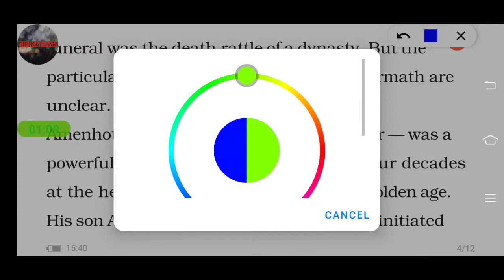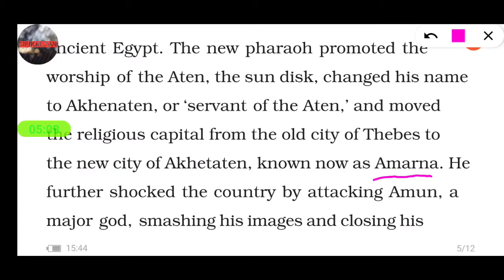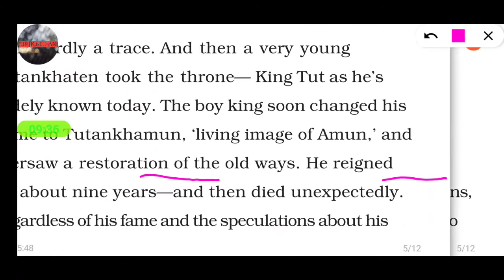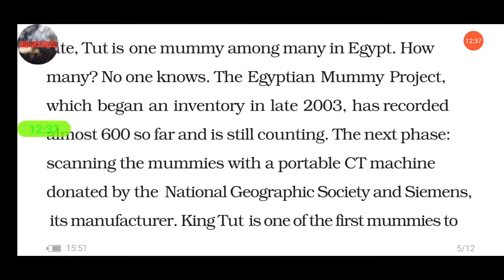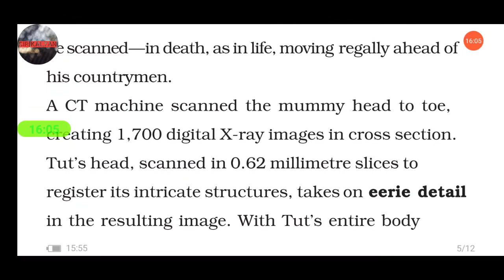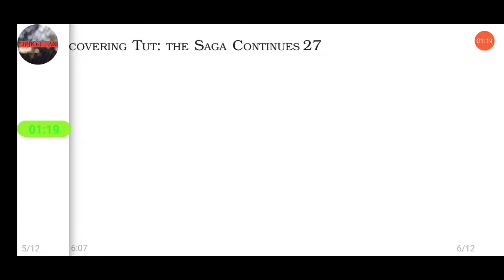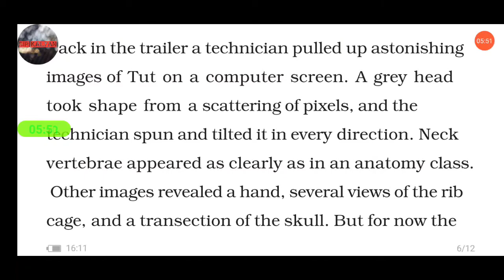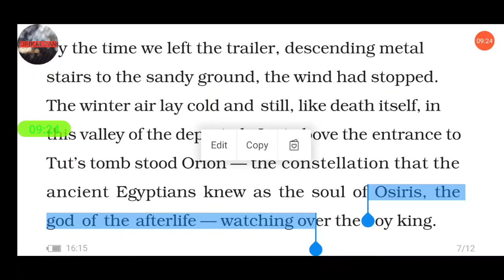Discovering Tut : the saga continues class 11 chapter 3 by A.R.williams full chapter by ks classes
short type question answer

A.R. Williams is the writer of this chapter. Moreover, this chapter is regarding the last heir of the great Pharaoh Dynasty, Tutankhamun. He died in his teenage after ruling for 9 years. His death gave birth to a mystery. This chapter talks about all the possible mysteries: the curse, where his tomb is lying, his whole life and finally his death. Discovering tut: the saga continues summary will give you all the facts and information about the death of Tut

Discovering Tut: the Saga Continues Summary in English
Tutankhamun was the last leader of the great Pharaoh Dynasty. He was young when he died. According to some people, his death was a murder. In the year 1922, his tomb was exposed by Howard Carter, an Archaeologist. After 80 years, he was taken for the CT scan to solve the mystery of his life and death through a forensic reconstruction.

His father or grandfather, Amenhotep III, was a very powerful Pharaoh ruler over a period of 40 years. Moreover, his son, Amenhotep IV, succeeded him and initiated the strangest period in the history of Egypt. His name changed to Akhenaten which means servant of Athens. He changed the religious capital from Thebes to Amarna. Later he attacked Amun, a god, ruined his images and shut his temples. Another mysterious ruler thrived him who died very soon. Tutankhamun sat on the power and ruled for 9 years.

When Tut’s mummified body was found, he had lots of gold and wealth. Carter got him after so many years. After conducting the research on the treasures, he planned to examine his 3 nested boxes. Many parts of the treasure in the tomb were already misplaced.

His tomb was found rock-cut, 26 feet under the ground, which also had some wall paintings. It reveals that he was suppressed in the months of March or April. One of the coffin put Carter into trouble. The gums used to paste Tut to the lowest of the solid gold. Coffin was toughening enough that made it impossible to displace. He put the box in the sun for numerous hours so that the resins lose up but that didn’t work.

At last, he removed the adhesive with the chisel and hammer. Carter sensed he didn’t have any other choice than cutting the mummy from limb to limb, thieves would have robbed the gold and the treasures. His men first removed the head of the mummy, then they cut off each and every joint. After the process of removing all the body parts, they placed it on the layer of sand. They kept the parts in a wooden box and placed it at the original place.

Later, in January 2009, the body was taken for a CT scan which takes hundreds of X-Rays and generates a 3D image. That night after the scan, the workmen passed his body from the tomb into a box. They went through the ramp and stairs and lifted the body on a hydraulic trailer that was holding the scanner. The scanner suddenly stopped working and the process of the CT scan stopped. After the use of a pair of spare fans, the scan was finally completed. After 3 hours, they transferred his body back to his tomb where his body is now resting in peace.